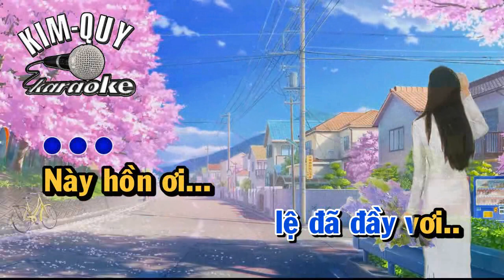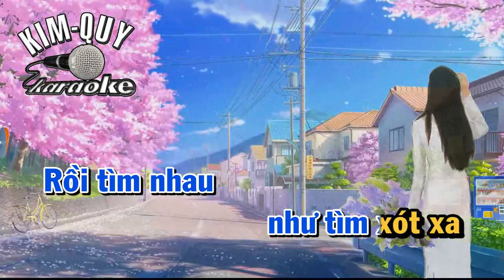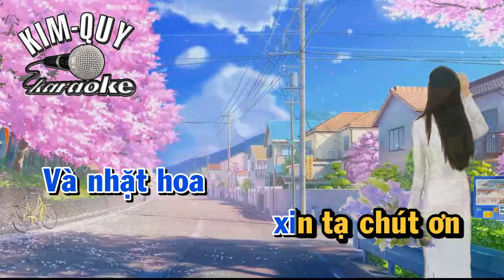VỀ ĐÂY NGHE EM - KARAOKE - Tone NAM Tenor ( G/Sol trưởng )